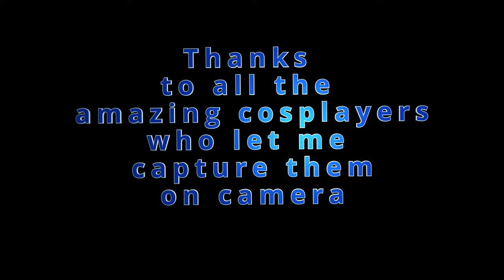Sony FX30 - Wales Comic Con - Cosplay Video - 14th May 2023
A test video of the Sony FX30 and it's autofocus capabilities.
Shot at Wales Comic Con - Telford Takeover (14th May 2023). Featuring the exceptionally talented cosplayers at the con - You'll see Ash from Evil Dead, The Mandalorian, Luke Skywalker, The Joker, Scarecrow, Ghost Face, Colonial Marines and more!

the FX30 itself was paired with a Sigma 28mm f2.0 lens, and even with my shaky handling, it did a mostly good job of keeping people in focus - I'm still learning how best to operate the AF, so sometimes it lost focus - But saying that, shooting in SLOG3 and 10bit 422 internal, it performed well when graded, even if I made some errors with initial exposure - I could pull it back in post!

(and to be honest I had to add a chunk of stabilization in post - the internal feature  of the Sony is good to suppress small micro jitters, but its definitely not a gimbal replacement)